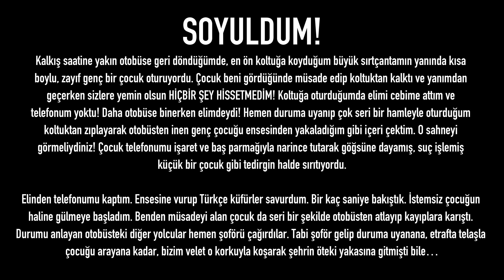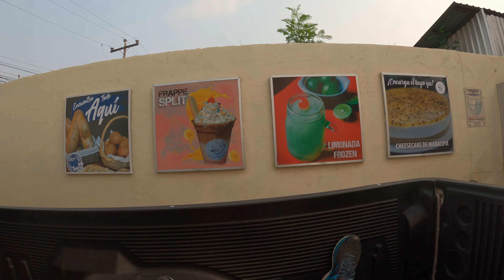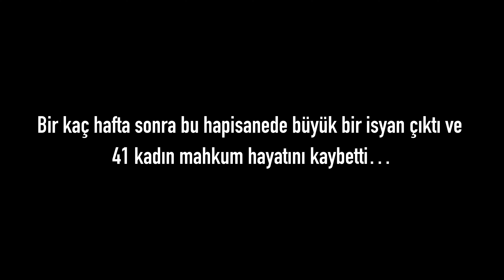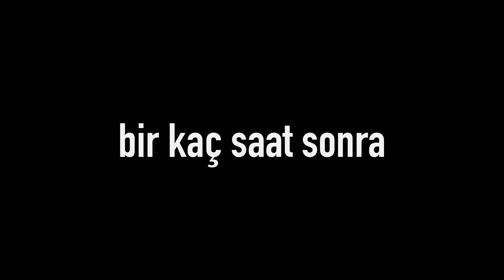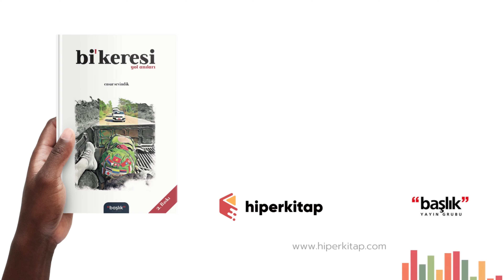SONUNDA OLDU! BEN DE SOYULDUM! - NİKARAGUA - DÜNYA TURU - 346. HAFTA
Bu vlog’da, Nikaragua’nın kolonyal şehri Leon’dan Honduras’a olan, yan kesici tarafından soyulduğum, ardından otobüsümüzün çete tarafından durdurulup tehdit edildiğimiz maceralarla dolu yolculuğumu izleyeceksiniz.
İyi seyirler.

Ayrıca,

Amerika kıtasındaki en pahalı ve kuralcı ülkelerden biri olan, seyahat ve vize prosedürlerinin Pandemi döneminde en yüksek seviyede olduğu 🇨🇱 Şili'deki yolculuklarıma ait otostop maceralarımızın olduğu oynatma listesi;

Güney Amerika'nın en pahalı ülkelerinden birisi olan, esrar içmenin serbest olduğu, güzel plajlara, sıcak kanlı insanlara sahip, Montevideo, Punta del Este, Barra de Valizas, Cabo Polonio ve Chui şehirlerini gördüğüm 🇺🇾 Uruguay ve Dünya'yı keşfetmeye başladığım ilk günden bu yana bana Patagonya'da gezmenin hayalini kurduran ve sonunda da bunu bana yaşatan, şehrimin takımı Sakaryaspor'un çılgın taraftar grubu Tatanga'ların hayranlarının, hepsinden de öte, Dünya'nın sonu kabul edilen Ushuaia şehrinin bulunduğu, bana gerçek bir yol macerası yaşatan 🇦🇷 Arjantin seyahatlerime ait otostop maceralarımın olduğu oynatma listesi;

Biz Türk'lerin ata topraklarları olan, şu Dünya üzerinde, Türkçe konuşarak anlaşabildiğimiz kuzenlerimiz,  🇰🇬 Kırgızistan ve 🇰🇿 Kazakistan günlerime ait, doğa yürüşleri, bol bol otostop yaptığım, yurt çadırlarda konakladığım, lezzetli yemekler yediğim, harika insanlarla tanıştığım yol anılarımı izleyebileceğiniz oynatma listesi;

Güneydoğu Asya bölgesindeki; erkeklerin etek giydiği, George Orwell'in anılarından uyarlayarak yazdığı kitapta kültürünü anlattığı, dilenmek için dini yapıların, tapınakların yapıldığı, antik pagodalara ve eşsiz tropik meyvelere sahip 🇲🇲 Myanmar Cumhuriyeti ( Burma ). Önce Japon'lar, ardından Fransız'lar ve son olarak Amerika Birleşik Devleti ile yaptığı savaşlardan sonra toparlanmaya çalışan, ortasından tren geçen sokağıyla başkenti Hanoi, binlerce küçük adaya sahip Ha Long Bay, eşsiz dağ manzaralarında motorsiklet turu yapabildiğiniz Ha Giang Loop ve tarifsiz güzellikteki pirinç tarlalarına sahip, Dünya'lar güzeli bir kadınla beraber gezdiğimiz sosyalist 🇻🇳 Vietnam ve altından yapılma Budist tapınağı, fırtınadan çökmüş zorlu yollarında bana unutamayacağım günler yaşatan, Asya kıtasındaki en fakir ülkelerden biri olan 🇱🇦 Laos'u bir sırtçantalı gezginin gözünden izleyebileceğiniz videolara ait oynatma listesi;

Gelişmiş ekonomilere sahip, hayat standartının yüksek olduğu, bana göre kapitalist düzenin içinde kominist hayatların yaşandığı, sırasıyla Fukuoka, Hiroşima, Osaka, Tokyo, Fuji, Matsumoto, Kanazawa şehirlerini gördüğüm 🇯🇵 Japonya, Dünya'nın geri kalanından yirmi yıl ileride yaşadığını fark ettiğim, Seoul ve Busan gibi büyük şehirleri de dahil bir çok noktasını gezdiğim 🇰🇷 Güney Kore ve başkenti Taipei'ye gelenler hariç pek turisti olmamasına rağmen, bana çok anlamlı anılar yaşatan 🇹🇼 Tayvan'da, birbirinden güzel kızlarla gezerken başımdan geçenleri izleyebileceğiniz oynatma listesi;

Çok farklı ve etkileyici kültürlere sahip, aynı zamanda, neredeyse beş parasız bir çulsuz maceracı avare olarak yollarına düştüğüm, az parayla nasıl gezilir onu tecrübe ettiğim coğrafyalardan, Dünya'nın en yaşanılabilir ve en güçlü pasaporta sahip ülkesi 🇸🇬 Singapur, Dünya'daki en kalabalık müslüman nüfusuna sahip doğasıyla büyüleyen 🇲🇨 Endonezya, Deniz Çingene'lerini ve orangutan gibi az rastlanır hayvanları görebildiğim 🇲🇾 Malezya'nın Borneo adası ve gümrük memurları tarafından ülkeden kovulduğum, sahibi Dünya'nın en zenginleri arasındaki bir Sultan olan 🇧🇳 Bruney Darüsselam ülkesinde başımdan geçenleri izleyebileceğiniz oynatma listesi;

Güneydoğu Asya'da gezdiğim, ölmeden önce kesinlike görülmesi gereken, bileklik satarak cep harçlığımı çıkardığım 🇭🇰 Hong Kong, ayrıca Kawasan şelalesi, Çikolata Tepeleri gibi eşi benzeri olmayan doğası ile insanı büyüleyen, Tersier gibi nesli tükenmekte olan hayvanlara ev sahipliği yapan 🇵🇭 Filipinler gezimi, tarihi Angkor Wat tapınağına ve Dünya'da eşi görülmemiş bir zulüme şahitlik etmiş 🇰🇭 Kamboçya ve mutlaka gezilip görülmesi gereken, tapınakları ve sahilleri ile insanı büyüleyen 🇹🇭 Tayland anılarımı izleyebileceğiniz oynatma listesi;

Son anda karar verip, San Pedro de Atacam sonrasında, binlerce kilometre rotamı değiştirerek gezdiğim Arjantin’in kuzeyi, Paraguay ve Bolivya videolarının olduğu oynatma listesi;